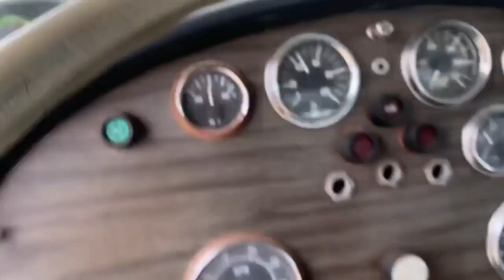1982 PETERBILT 359 For Sale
Extremely clean and low miles. Runs and operates as it should. Freight estimate upon request. Located in San Antonio, TX. Please call for more info.